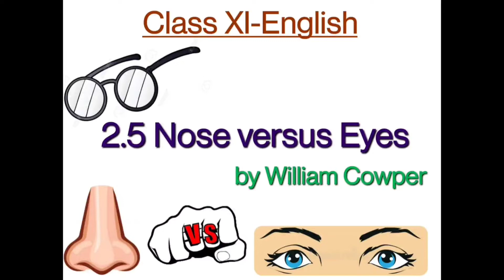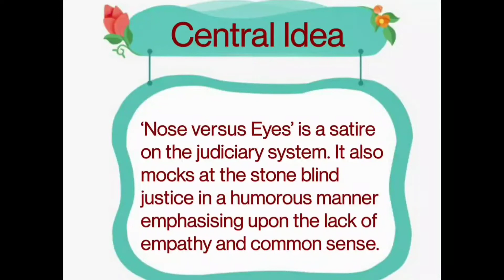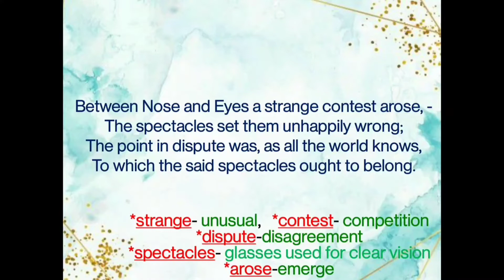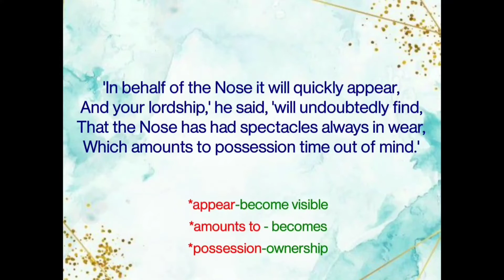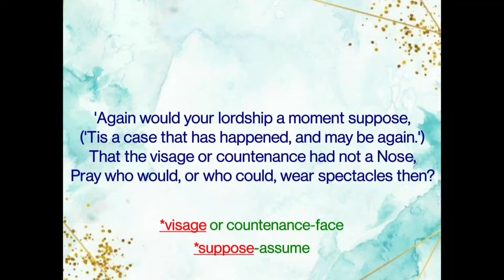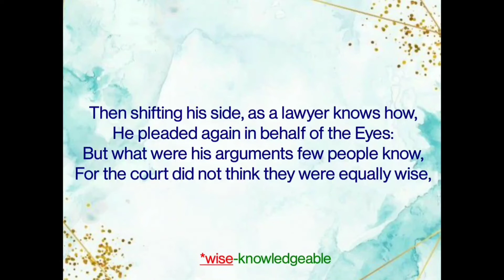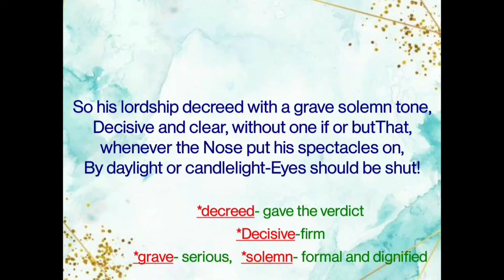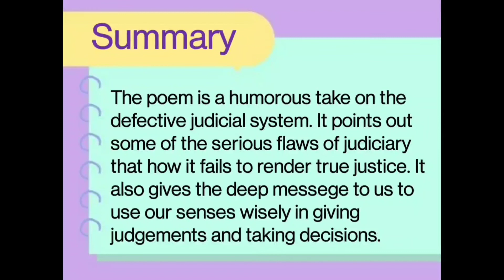2.5- Nose versus Eyes|| Class XI-English|| Detailed Explanation in Hindi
link to the Video of English Explanation of the poem.